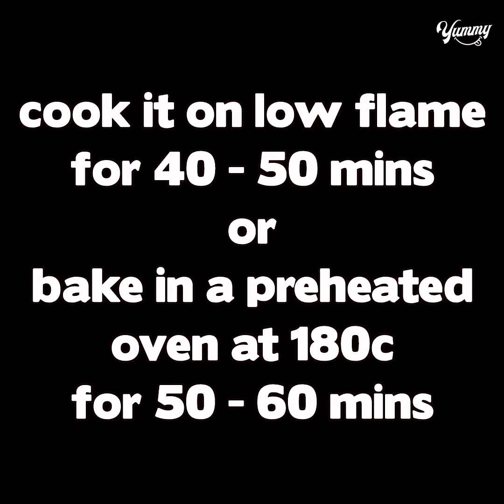Suji Cake Direct In Kadai Eggless & Without Oven Yummy Eggless Semolina Cake Rava Cake